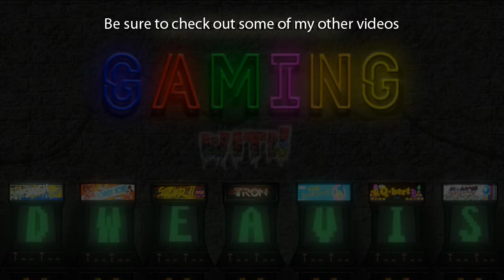Overwatch: D.VA #17 [Competitive Play] - Eichenwalde (no commentary) PS4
Title: Overwatch

Character: D.VA

Game mode: Competitive - Season 4

Map: Eichenwalde - Hybrid [Attack/Defend]

Developer/Publisher: Blizzard Entertainment

Platforms:
PC
Playstation 4
Xbox One

PODCAST LINKS